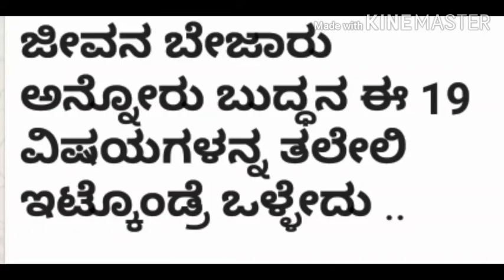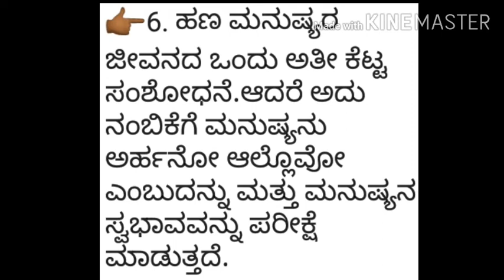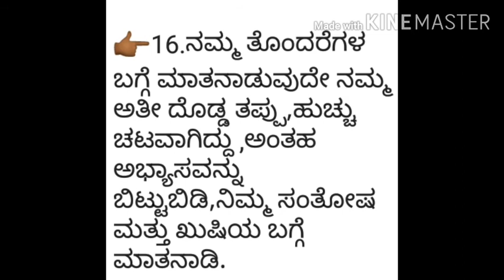Jeevanadalli bejaaru annorige